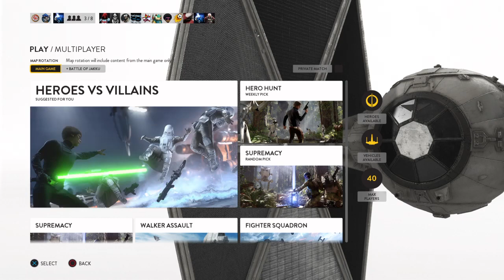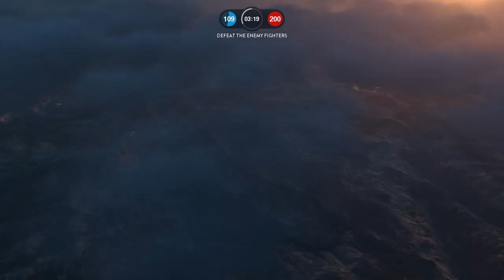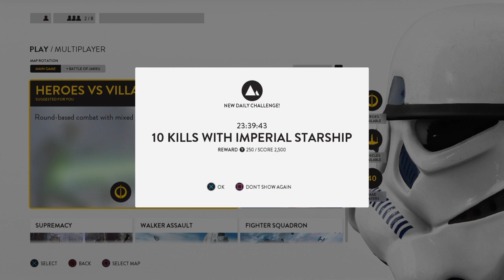Star Wars Battlefront Live Stream #3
Hi, my name is Cortland. I love to play video games and make people laugh.